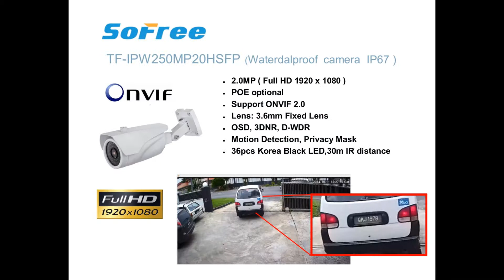SoFree IP Camera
TF-IPW250MP20HSFP